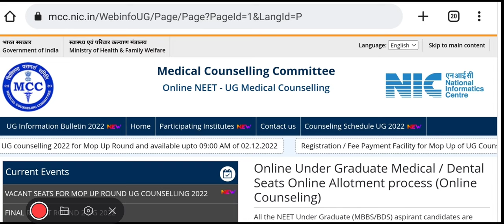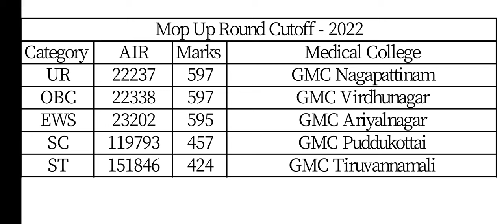MCC AIQ Mop Up round round result 2022 announced !! Wonderful cutoff !! ये रही Category wise Cutoff